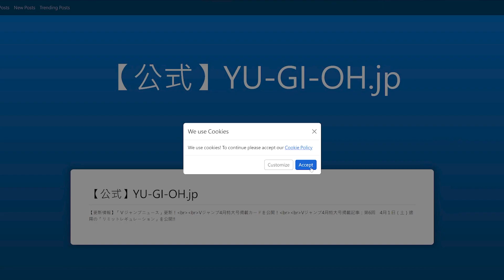遊戲王OCG 4月禁卡！主流給我下去【帥狗】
人與人之間的信任呢?